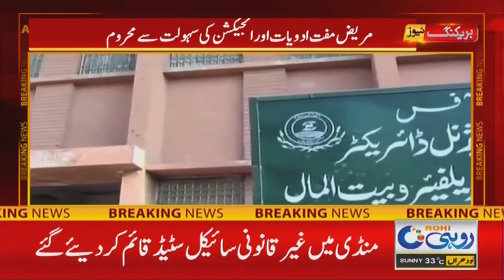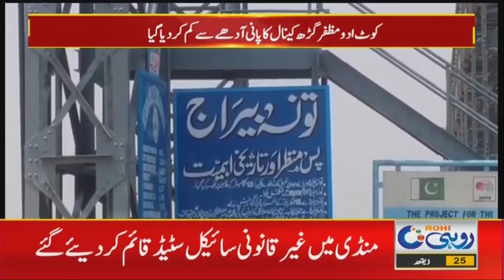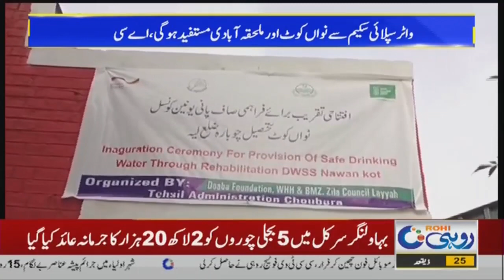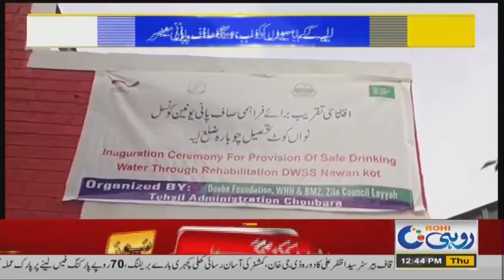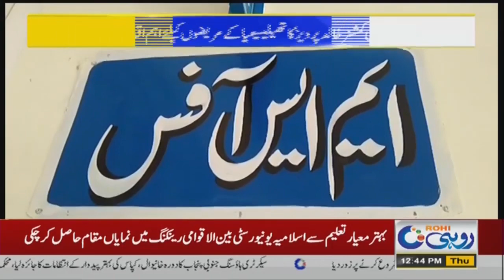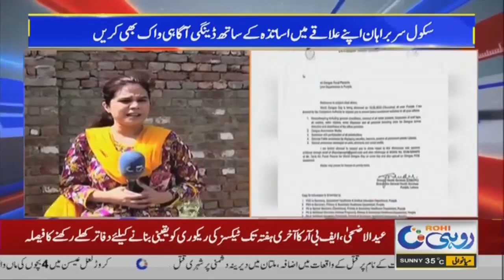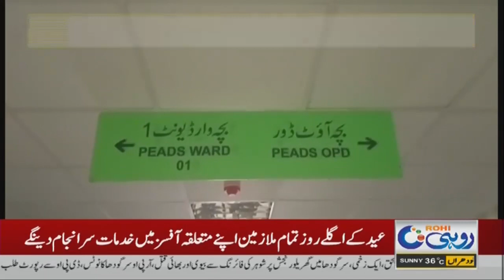12pm News Bulletin | 15 June 2023 | Rohi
12pm News Bulletin | 15 June 2023 | Rohi